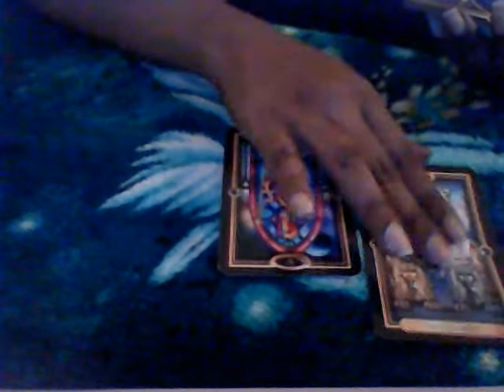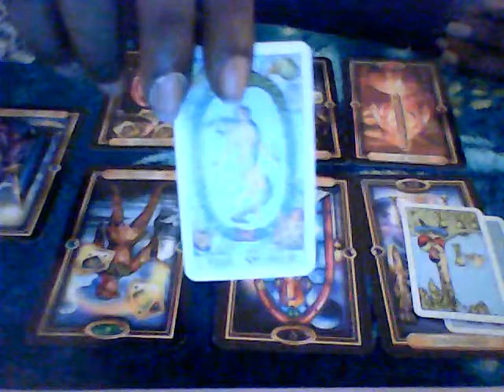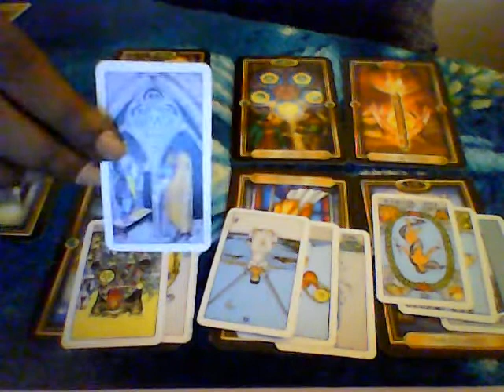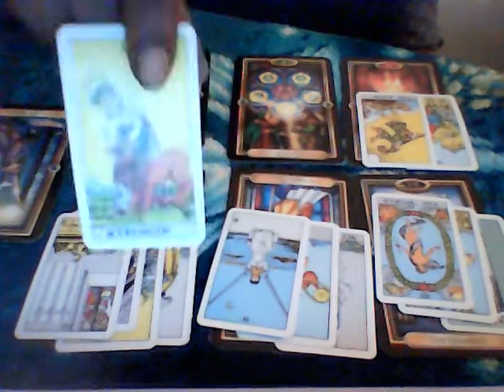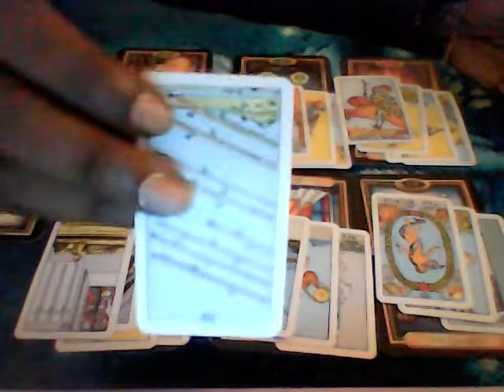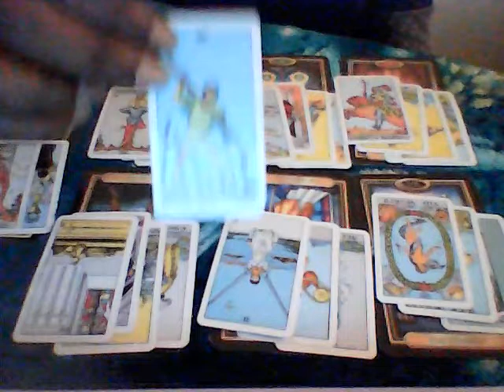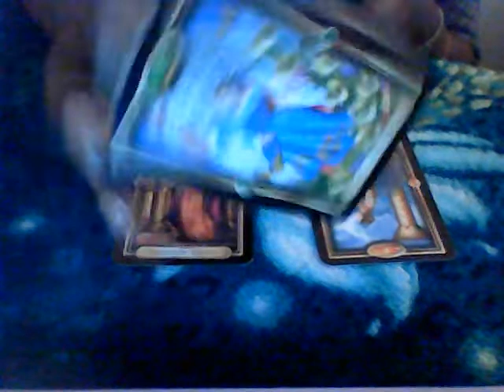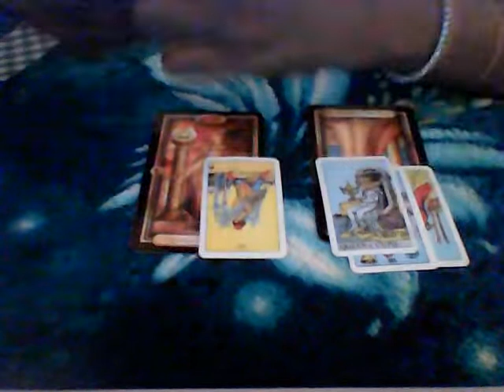Gemini 20 26 MAY,2019